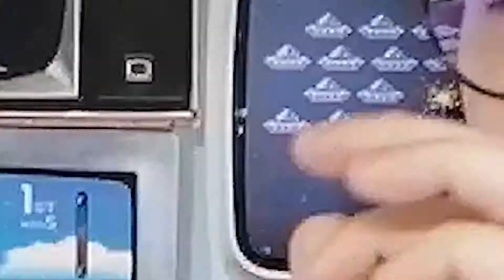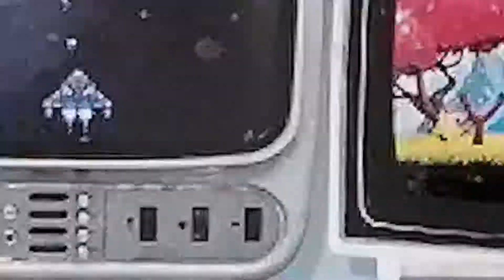La théorie du BILLI : Épisode 04 - Le BILLI et le Hobby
Bonjour à tous ! :D
On se retrouve aujourd'hui pour le 4ème épisode de la Very GRANDE Théorie du BILLI !
Aujourd'hui nous étudions un BILLI en plein Hobby !
Bon visionnage !  🤘

🎬 Production / Réalisation / Concept Visuel / Montage par Joss Aramatheus 🎬